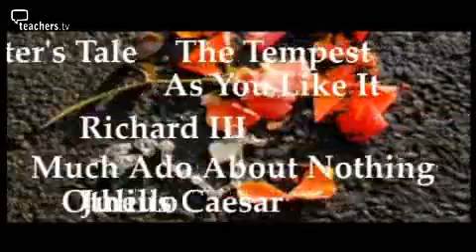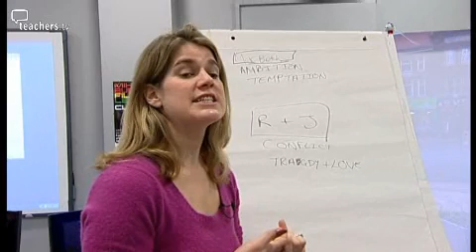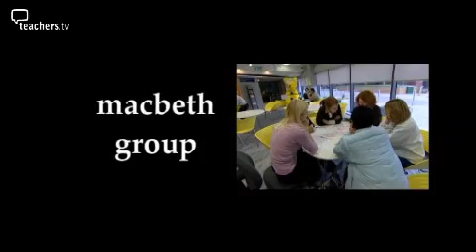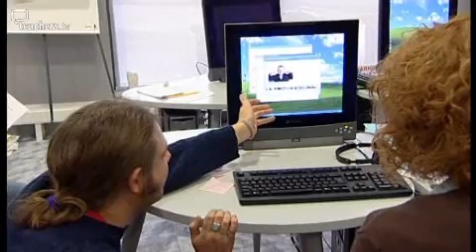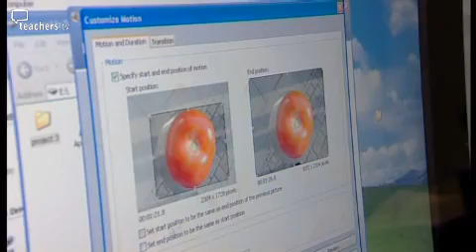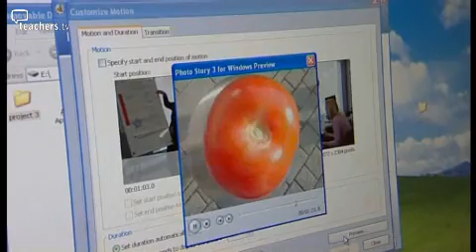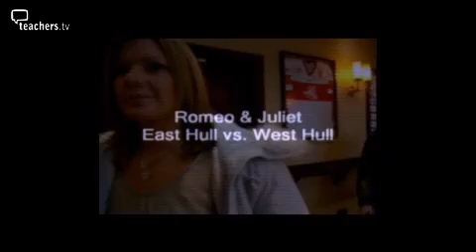Teachers TV: Tell Tale Teachers